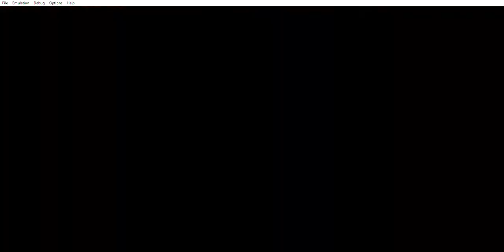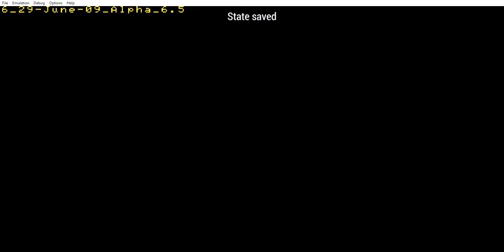Little Big Planet PSP alpha PPSSPP Part 8